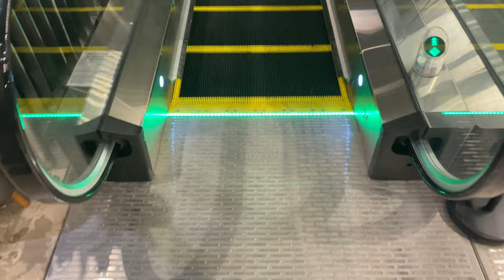HITACHI TX ESCALATOR @ FAREASTFLORA@HQ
After Hitachi sold their Made-In-Japan escalators in Singapore, it was decided to standardise the escalator offerings across the Asia-Pacific to the new China-manufactured TX escalators, manufactured in Guangzhou by Hitachi Elevator China. This model was later released in Hitachi's domestic market in Japan although they use a slightly different design.

As such, the new FarEastFlors@HQ received escalators of this particular model, complete with enhanced safety features such as demarcation lighting on the escalator entrance.